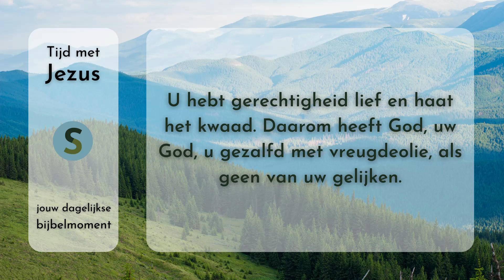Tijd met Jezus - 9 september 2023 - Psalm 45:8